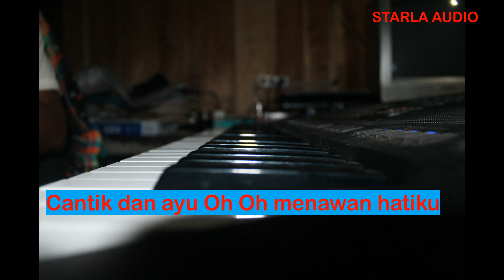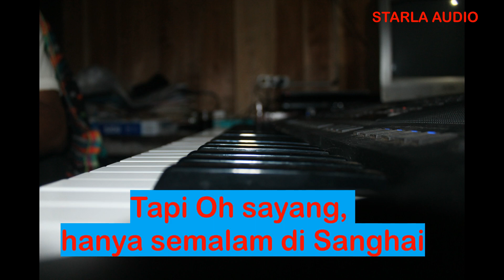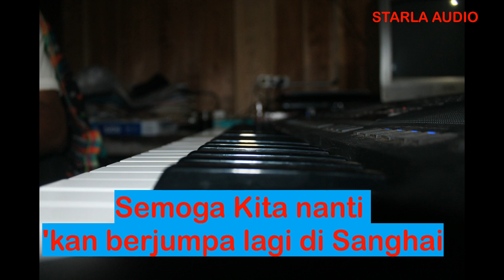Karaoke Lagu Mario Mandarin; Amoy Sanghai (Mario)